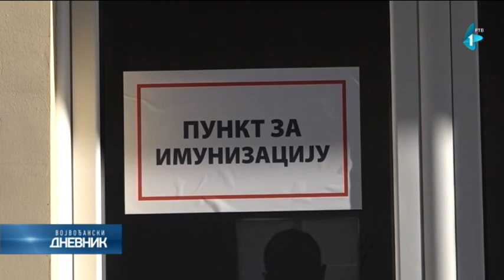Vakcinisano 84.832 građana Srbije, prijavilo se 400.000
Broj vakcinisanih građana zaključno sa današnjim danom je 84.832, rečeno je večeras Tanjugu u Vladi Srbije. Širom Srbije nastavljena je masovna vakcinacija, a građani koji žele da se vakcinišu mogu da iskažu interesovanje na portalu eUprava ili pozivanjem broja 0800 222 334.